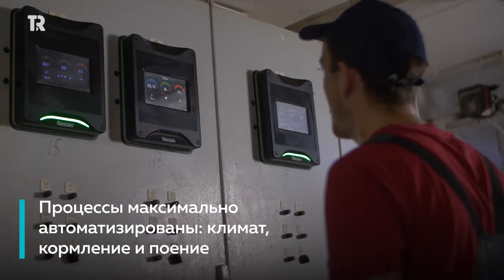Замкнутый цикл: производство СИБАГРО